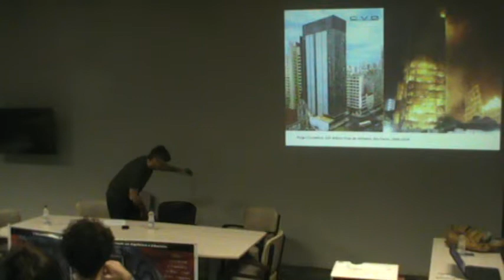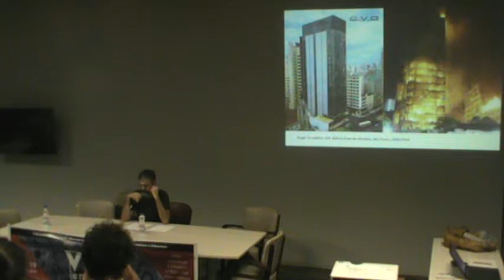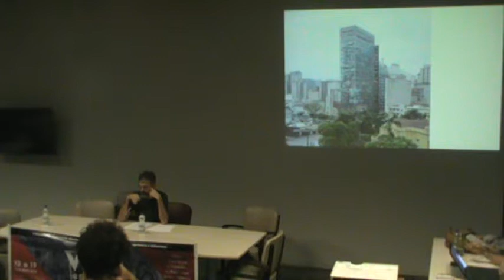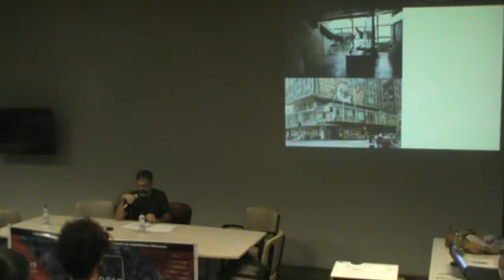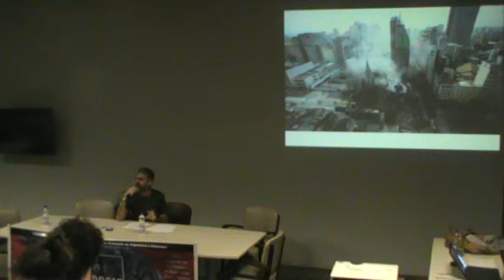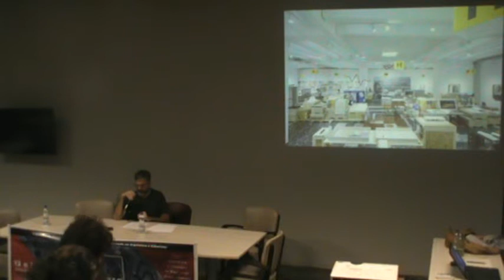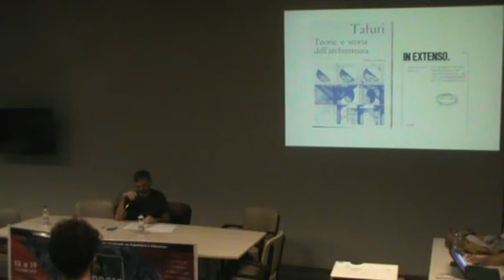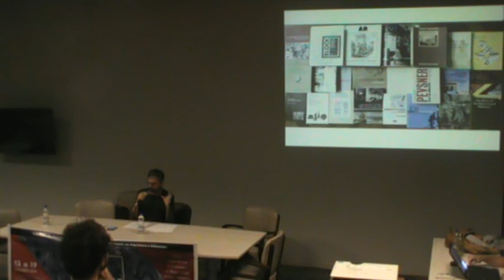Arquitetura, Urbanismo e Historiografia em tempo de virada | Parte 1/3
No dia 11/10/2018, aconteceu no Auditório Mastaba (Faculdade de Arquitetura/UFBA) a conferência "Arquitetura, Urbanismo e Historiografia em tempo de virada", com o Prof. Dr. José Lira (FAUUSP).

Coordenação: Ícaro Vilaça (FAUFBA)
Debatedora: Prof. Dra. Margareth Pereira (PROURB/UFRJ)